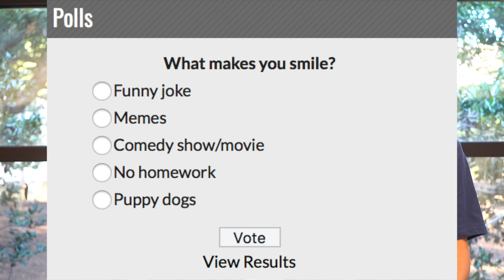GMS September 4th